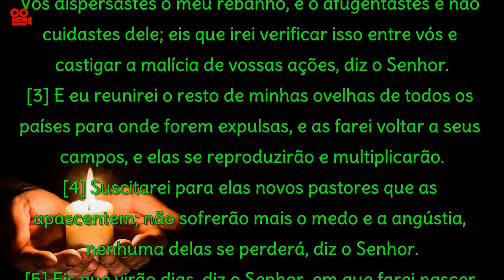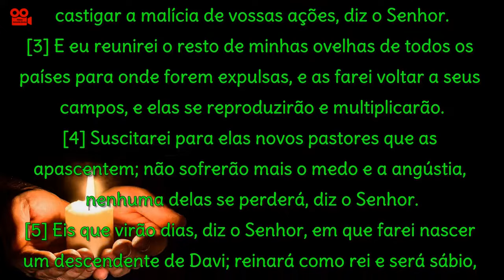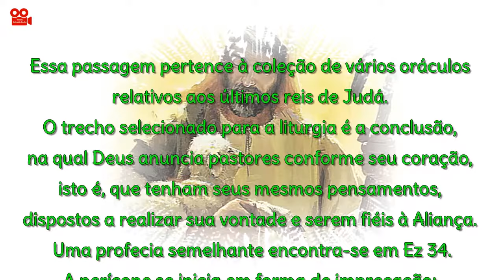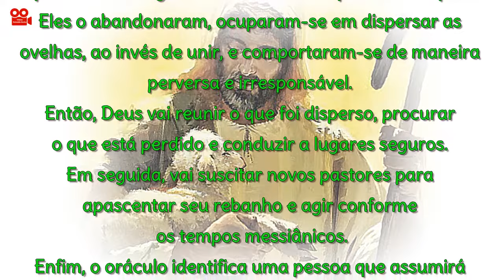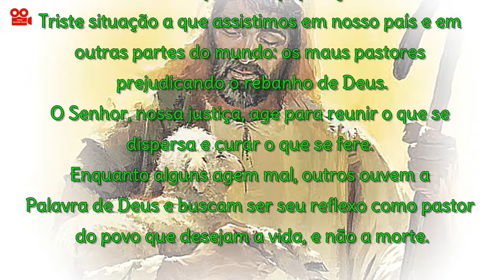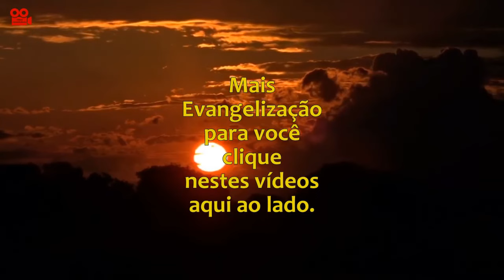LIVRO DO PROFETA JEREMIAS 23,1-6 (COM REFLEXÃO)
Livro do Profeta Jeremias 23,1-6

[1] 'Ai dos pastores que deixam perder-se e dispersar-se o rebanho de minha pastagem, diz o Senhor!

[2] Deste modo, isto diz o Senhor, Deus de Israel, aos pastores que apascentam o meu povo:
Vós dispersastes o meu rebanho, e o afugentastes e não cuidastes dele; eis que irei verificar isso entre vós e castigar a malícia de vossas ações, diz o Senhor.

[3] E eu reunirei o resto de minhas ovelhas de todos os países para onde forem expulsas, e as farei voltar a seus campos, e elas se reproduzirão e multiplicarão.

[4] Suscitarei para elas novos pastores que as apascentem; não sofrerão mais o medo e a angústia, nenhuma delas se perderá, diz o Senhor.

[5] Eis que virão dias, diz o Senhor, em que farei nascer um descendente de Davi; reinará como rei e será sábio, fará valer a justiça e a retidão na terra.

[6] Naqueles dias, Judá será salvo e Israel viverá tranquilo; este é o nome com que o chamarão: 'Senhor, nossa Justiça.'

Reflexão
Essa passagem pertence à coleção de vários oráculos relativos aos últimos reis de Judá.
O trecho selecionado para a liturgia é a conclusão, na qual Deus anuncia pastores conforme seu coração, isto é, que tenham seus mesmos pensamentos, dispostos a realizar sua vontade e serem fiéis à Aliança.
Uma profecia semelhante encontra-se em Ez 34.
A pericope se inicia em forma de imprecação: “ai dos pastores...”
Há uma oposição aos reis, que deveriam cuidar do povo e zelar pelo cumprimento dos mandamentos, no entanto abandonam o rebanho por causa de interesses particulares.
O Senhor Deus é comparado a um pastor, e os reis e outras lideranças deveriam ser reflexo
dessa presença divina.
A profecia se dirige contra esses maus pastores do povo.
Eles o abandonaram, ocuparam-se em dispersar as ovelhas, ao invés de unir, e comportaram-se de maneira perversa e irresponsável.
Então, Deus vai reunir o que foi disperso, procurar o que está perdido e conduzir a lugares seguros.
Em seguida, vai suscitar novos pastores para apascentar seu rebanho e agir conforme
os tempos messiânicos.
Enfim, o oráculo identifica uma pessoa que assumirá essa função.
Deus estabelecerá um rei, descendente de Davi, que será competente, defenderá o direito e a justiça e terá por nome “Senhor, nossa justiça”.
Em hebraico, essa expressão evoca, ironicamente, o nome do rei Sedecias.
O texto cria a expectativa de um enviado de Deus para o cuidado do povo.
Ainda hoje sofremos da mesma mazela de lideranças, principalmente políticas, descompromissadas com a maior parte da população.
Triste situação a que assistimos em nosso país e em outras partes do mundo: os maus pastores prejudicando o rebanho de Deus.
O Senhor, nossa justiça, age para reunir o que se dispersa e curar o que se fere.
Enquanto alguns agem mal, outros ouvem a Palavra de Deus e buscam ser seu reflexo como pastor do povo que desejam a vida, e não a morte.